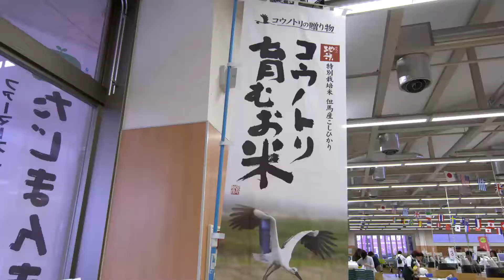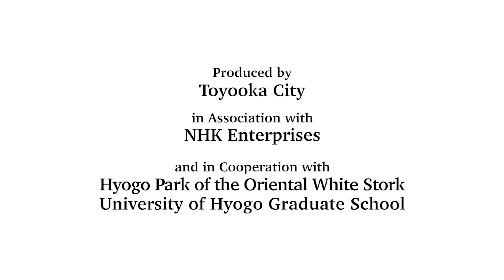Living with the Oriental White Storks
explanation
It’s just another day in this small town in Japan, but there’s a sight here that you won’t find anywhere else in the world.
In a corner of this schoolyard...
Oriental white storks, a special national treasure of Japan, are raising their young. This majestic bird, which had once disappeared from Japan’s skies, is now a part of daily life in this town.